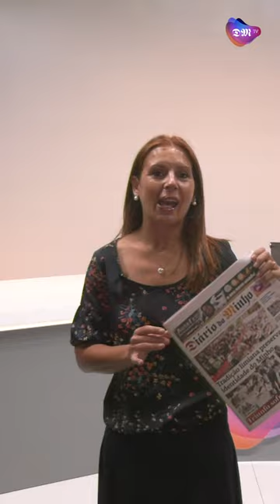Tradição limiana preserva identidade do Minho - Minuto Minho - 10 de setembro